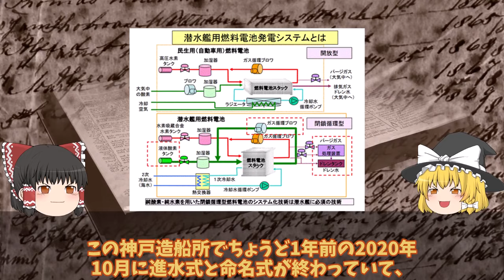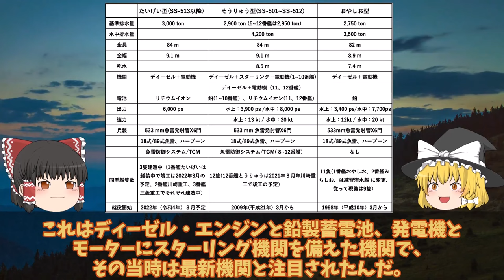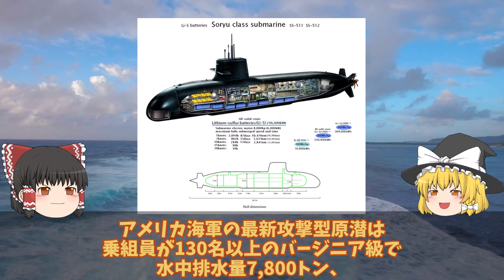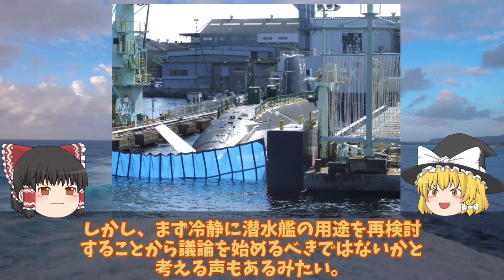【ゆっくり解説・軍事News】海自潜水艦に新たなる動力源が登場次世代電池交換で海自潜水艦は最高峰！スターリングエンジンやリチウムイオン電池は過去？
引用・転載「出典：海上自衛隊ホームページ」
引用・転載「出典：航空自衛隊ホームページ」
引用・転載「出典：陸上自衛隊ホームページ」